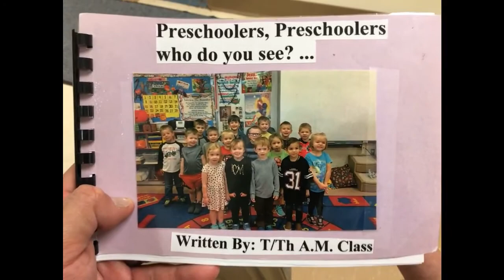Kian’s 4th bday 11/22/17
Happy 4th birthday to my best dude! Four years of adventures and many more to come. Love you little buddy.